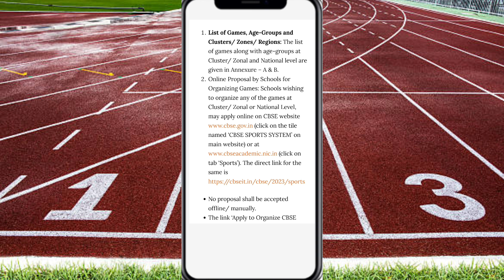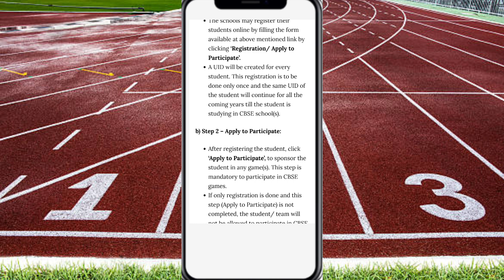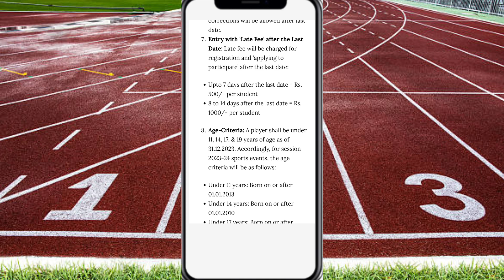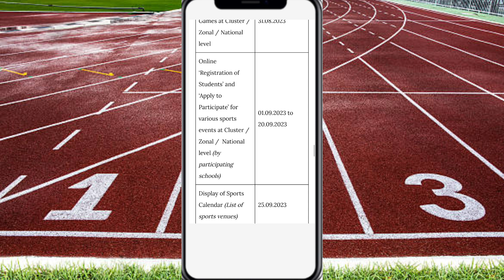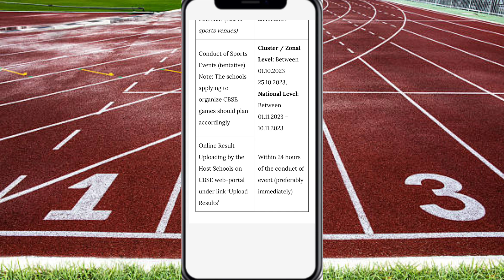CBSE Games 👉New update | CBSE Cluster & Zonal Games 2023-24 | सभी Age वालो के लिए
Recent vídeos from Navjo athletic